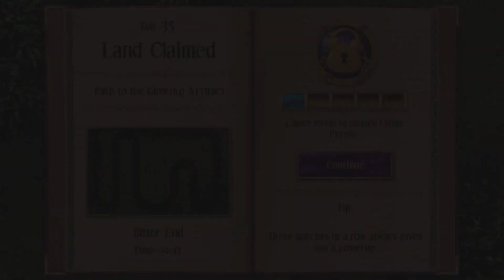Sparkle 2 Story Gameplay Walkthrough - Part 4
Sparkle 2 is a polished marble shooter action puzzle game with stunning visuals and intriguing your gameplay with 16 powerful Enchantments. Match the orbs before they tumble into the abyss and navigate mysterious, stunning realms. Sparkle 2 introduces four game modes: Story, Survival, Challenge, and Cataclysm. The story mode has 90+ levels. The story is narrated by a mystery voiceover and the atmosphere is set with the Cinematic soundtrack by the award-winning composer Jonathan Geer.

Five keys existed long before. Enchanted keys unlock a lock protecting something important. These keys were locked between night and day. The keys remain unfound despite several attempts. Will you solve the riddle or become another lost soul?